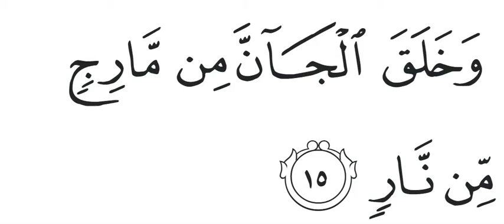Ar Rahman ayat 15